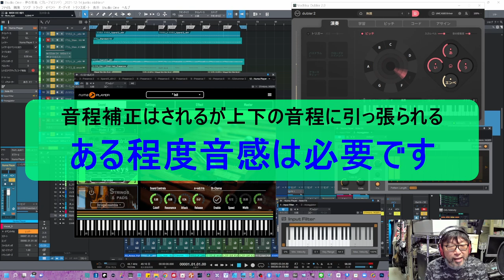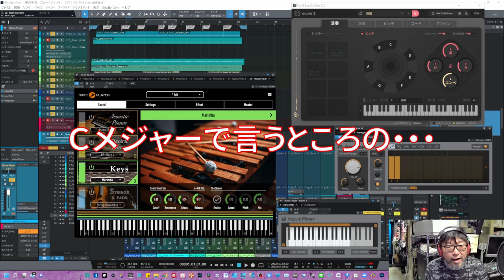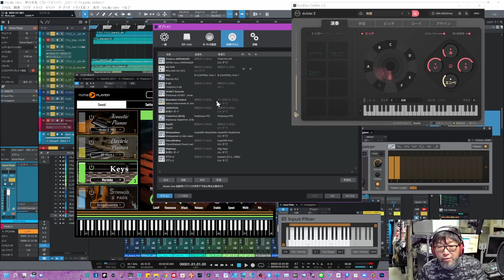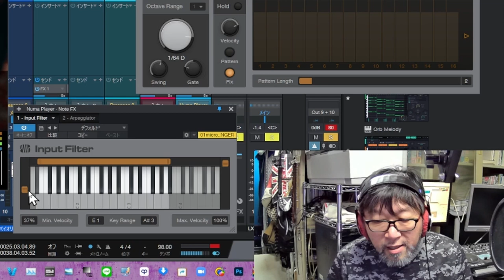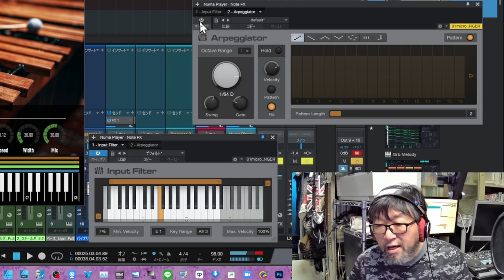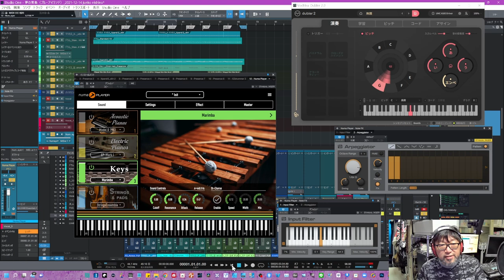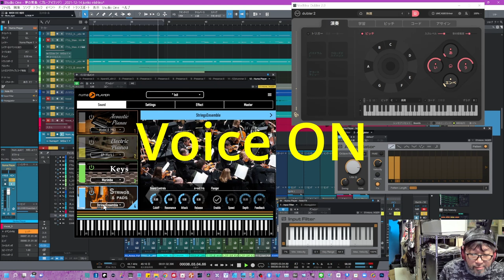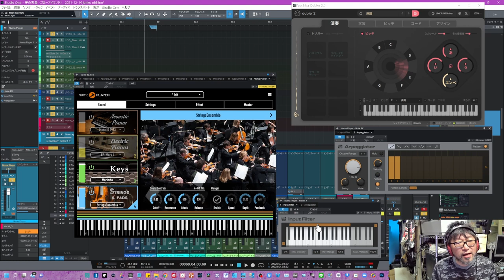【夢のような新ソフト】Vochlea「Doubler2」を実際使ってみた実例 ＤＴＭに新しい風ですが、実用以上にパフォーマンスに面白い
夢のような新ソフトですね